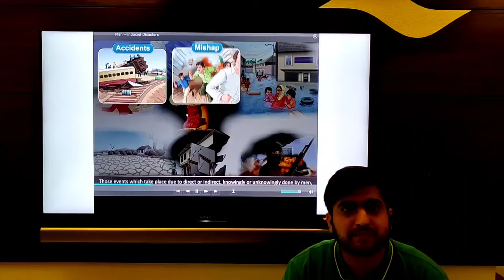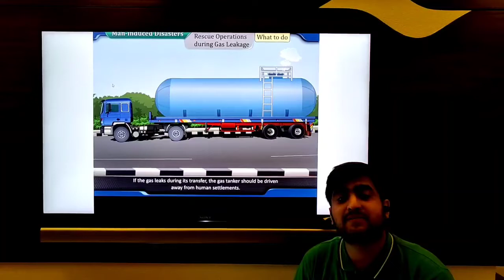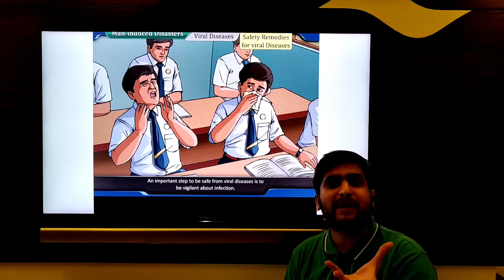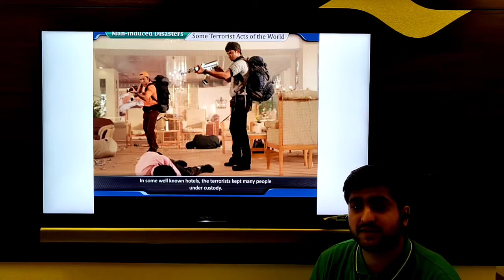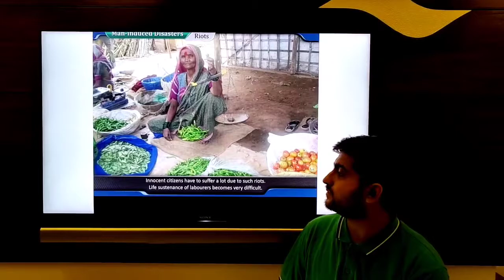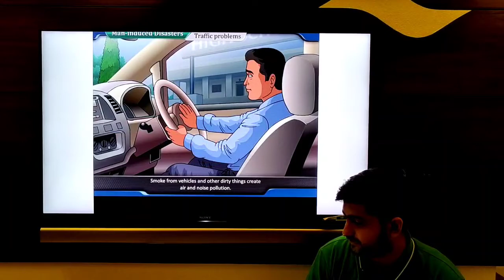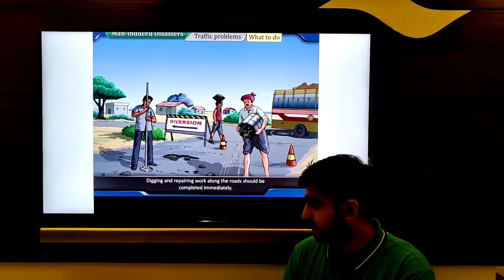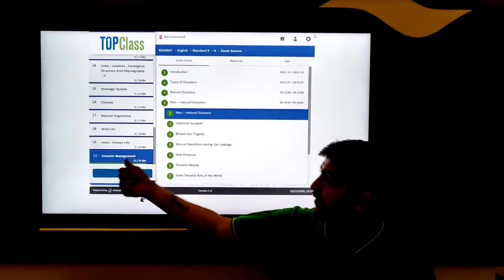Social Science Ch 20 DISASTER MANAGEMENT (Part 2)